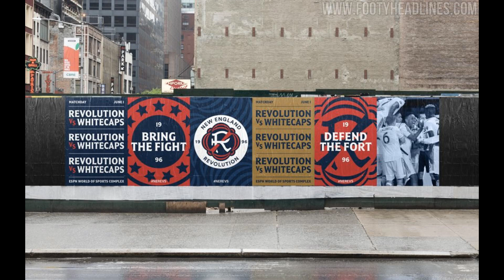New England Revolution unveil new crest, retire 'Crayon Flag'